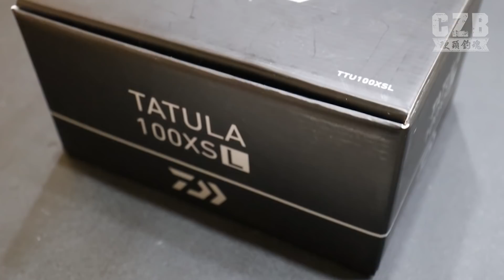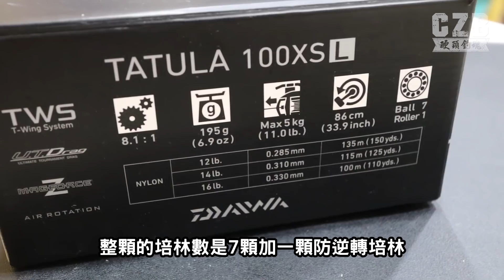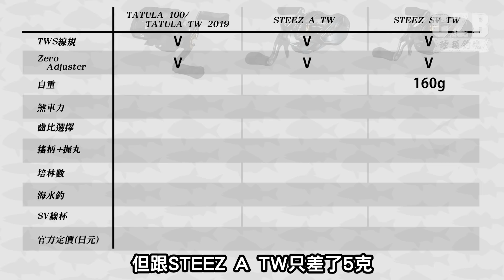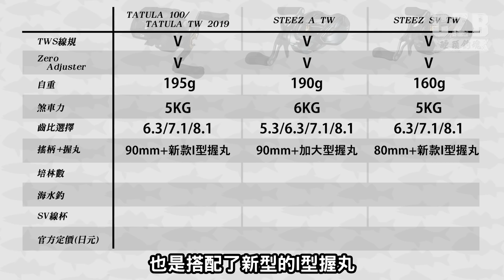DAIWA最強入門機TATULA 100捲線器開箱實測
腦波弱結果又買了一顆TATULA..
CP值算挺高的
開箱+實釣給你看啦～～

更多CZB推薦影片看這邊↓
➤我是路亞新手，該怎麼入門?

|只要2000元！小資路亞新手入門全攻略
|釣魚人必學『FG結』完整教學
|捲線器上線教學 -新手必看!
|釣魚綁鉤&綁餌的線結教學
|軟蟲軟餌鉤法教學！路亞新人必學
|軟蟲釣組綁製教學&水下畫面大解析！成為路亞高手必看～

➤我裝備準備好了，該如何開始釣魚呢?

|路亞新手必學-捲仔釣法全攻略
|黑鱸管池釣法快速攻略
|停車場就能釣魚!? 觀光釣點系列-陽光運河
|大湖公園~台北市最方便的釣點

➤釣魚以外的有趣的影片

|在台北市竟然釣到小龍蝦!! 連妹子釣螯蝦都爆桶!!!
|宜蘭季節限定-教練的斑節蝦初體驗!